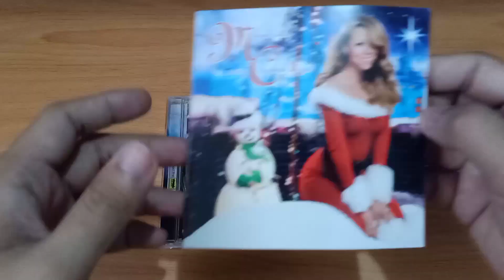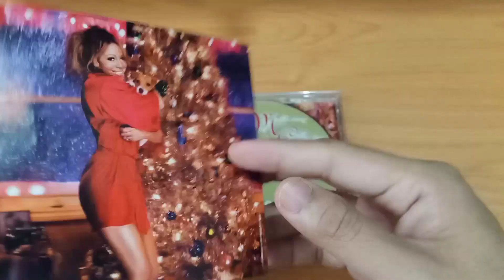Mariah Carey - Merry Christmas II You [CD Unboxing]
Merry Christmas II You is the thirteenth studio album and second Christmas album by American singer-songwriter Mariah Carey. It was released by Island Records on November 2, 2010. Recording began in April 2010 and continued while Carey became pregnant. She was the executive producer of Merry Christmas II You and worked with various record producers, including Bryan-Michael Cox, Jermaine Dupri, Randy Jackson, James Poyser, Marc Shaiman, James "Big Jim" Wright and Johnny "Sev" Severin of RedOne. The album features Carey's mother Patricia Carey as a guest vocalist on "O Come All Ye Faithful" / "Hallelujah Chorus". The album serves as a sequel to her fourth studio album Merry Christmas (1994). It is composed of original songs and covers, ballads and uptempo tracks, incorporating R&B, soul, and house music in its composition.

The album produced three singles, including the US Adult Contemporary record-breaking song "Oh Santa!". It reached number-one in its second week, the quickest ascent in the history of the chart and the only song to do so. Other singles included "Auld Lang Syne (The New Year's Anthem)", a single release version of "When Christmas Comes" in 2011 with John Legend and the promotional "Christmas Time Is in the Air Again" in 2012. To support the album, Carey made promotional appearances on The Ellen DeGeneres Show and Lopez Tonight, and hosted her own television special called Mariah Carey: Merry Christmas to You.